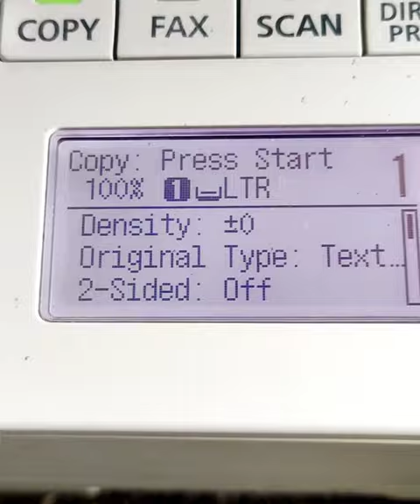TONER CHIP-CANON 1435IF